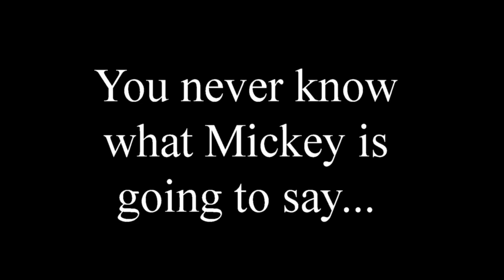Talking Mickey Mouse at Magic Kingdom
We met the new "Talking" Mickey Mouse at the Town Square Theater on Main Street, USA in Walt Disney World's Magic Kingdom theme park!  Check out our interaction, as well as a couple of others.